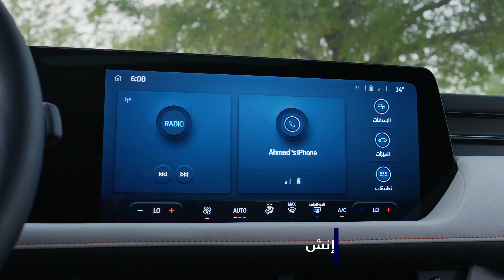توروس 2023 المواصفات | المقصورة الداخلية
تتمتع سيارة فورد توروس سيدان 2023 بتصميم قوي وواثق وجذّاب ليقدّم لك سيارة سيدان مبتكرة بالفعل. استمتع بالراحة التي تمنحها مقاعد قابلة للتعديل آلياً في 10 وضعيات.
أما المقصورة الخلفية فرحبة بشكل استثنائي مع حيّز واسع للكتف والردفين. هذا ويتضمّن التصميم الداخلي وسائل الراحة العصرية كافة.

لا تقدّم لك فتحة السقف البانورامية المزوّدة بلوحين مشهداً جميلاً على الخارج فحسب، بل إنها قابلة للسحب للوراء أيضاً، عوضاً عن السحب تحت اللوح الخلفي فقط، لتمنحك أقصى حيّز ممكن للرأس. وأحياناً، تشكّل هذه التفاصيل الصغيرة كل الفرق. مثلاً، نظام التحكّم بالتكييف الثنائي المناطق يعمل على الفصل بين إعدادات درجة حرارة المقصورة لك وللراكب الأمامي حتى يشعر كل منكما بالراحة على طريقته الخاصة.

يتمّ عرض النموذج الأول. لن تتوفّر كل الميّزات في جميع الأسواق أو على كل الطرازات. سيتم تأكيد المواصفات المتوفّرة في كل سوق قبل طرح رينجر رابتر في الأسواق.